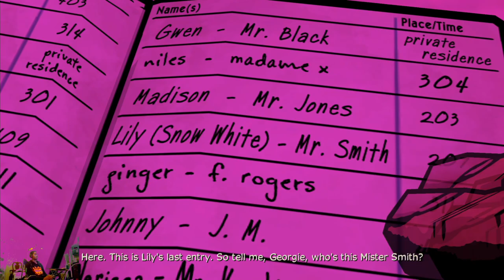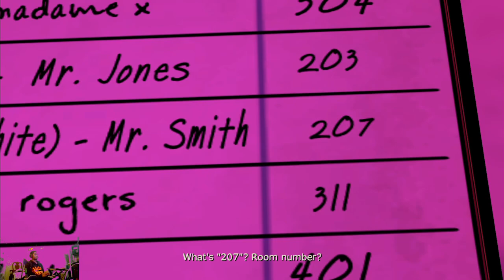(Story) Made Them Cry Trophy | The Wolf Among Us